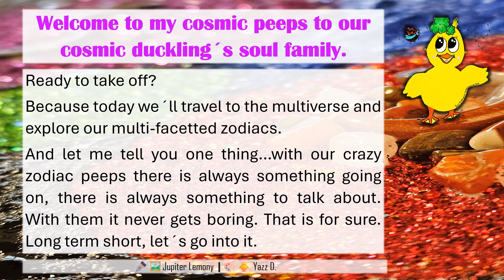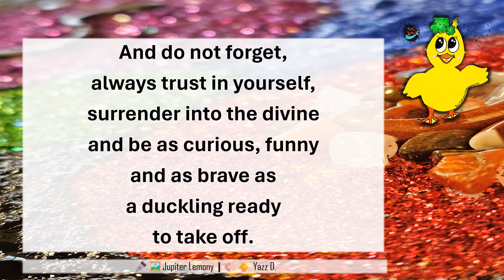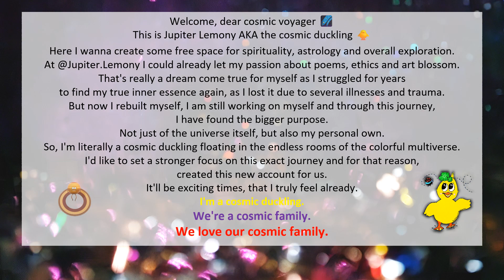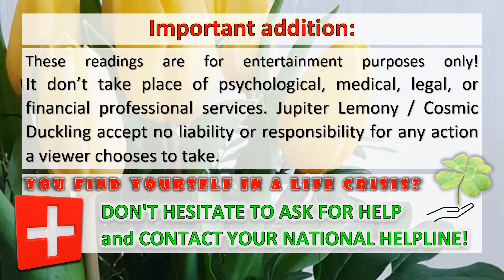✨️TEENY TINY ZODIAC STORIES | CAPRICORN-PISCES-SAGITTARIUS | COSMIC ZODIAC SIGNS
PILOT | TODAY: CAPRICORN-PISCES-SAGITTARIUS | TEENY TINY ZODIAC STORIES | COSMIC ZODIAC SIGNS
THIS is the realm where WE HAPPEN
The great realm of our COSMIC ZODIAC SIGNS
Here is our space where we all can exchange, expand and grow together.
This is the space where we are sharing our experiences and knowledge about our zodiac signs which meet us at some point in our lives and give them great meaning and purpose.
Through that each and everyone of us can hopefully work with the gained knowledge and perspectives in our individual lives in a way that feels fit.
Ready to jump on Cosmic Ducklings´ discovery board? YAYYY, let´s go! 🐥

It'll be exciting times, that I truly feel already.
I'm a cosmic duckling🐥
We're a cosmic family🐥🐥
We love our cosmic family.🐥🐥🐥

Everyone, is an individual! So, naturally there´ll always be deviations in personalities. Otherwise, we wouldn´t be individuals. Of course, comments are allowed. However, we ask to pay attention to do this constructively, with thoughtfulness & respect. We don´t accept discriminatory comments or hate speeches on our channel.

🌻Jupiter Lemony
creator of cosmic duckling canvas + galaxy canvas and divers background pics, video-creator

🌻Yazz D. | @its_me_YazzD
support, creator of “COSMIC DUCKLING & LADYBUG”

💡Please don´t use anything without permission from the owner, author, creator etc. Any private or commercial use, processing or forwarding is expressly prohibited. Copyright incl.